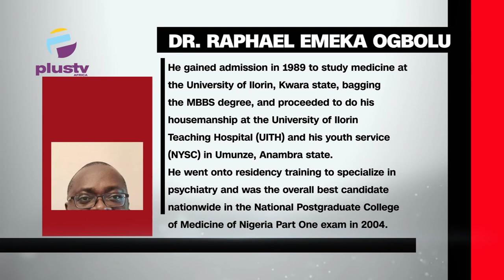Cancer And Our Mental Health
Welcome To Cancer With Dr. Denise Ejoh

Dr. Raphel Emeka Ogbolu joined us on the show.